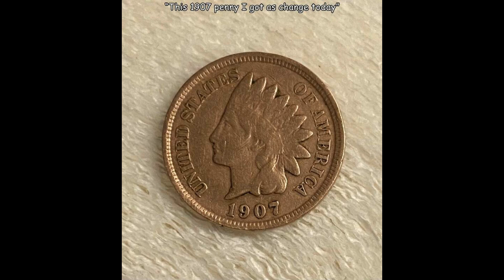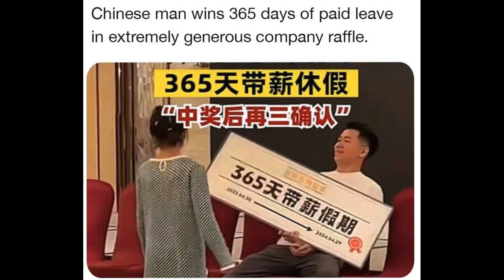Fun Photos to Make your Day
Please help a brother out!This channel is greatly in need of your support,if you're able!PLEASE DONATE to assist in keeping this channel solvent...